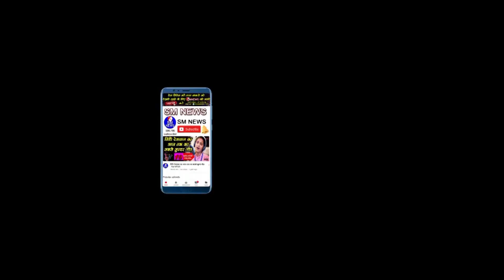अंधविश्वास पर बहुजन शेरनी का जोरदार भाषण / SPEECH ON MANUVAD - BIG SPEECH OF SOCIAL ACTIVIST RAJBALA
धार्मिक कर्मकांड पर आँखे खोल देने वाला भाषण/SPEECH ON MANUVAD